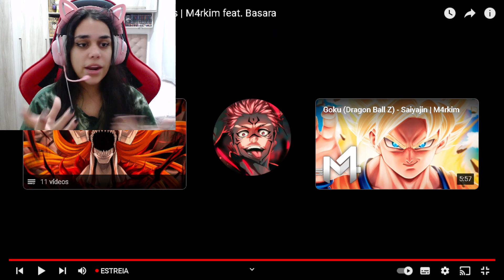REAGINDO A Vegetto (Dragon Ball Z) - Saiyajins | M4rkim feat. Basara